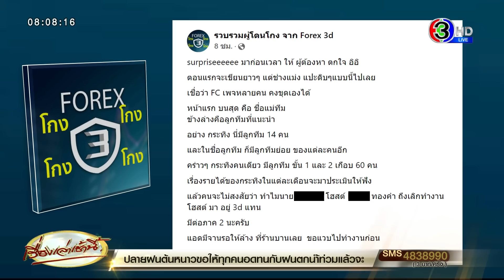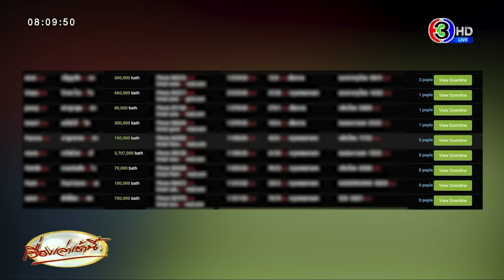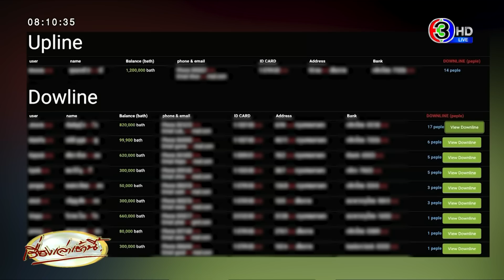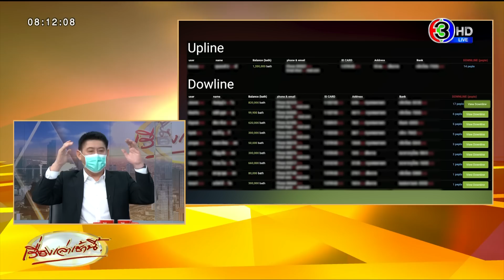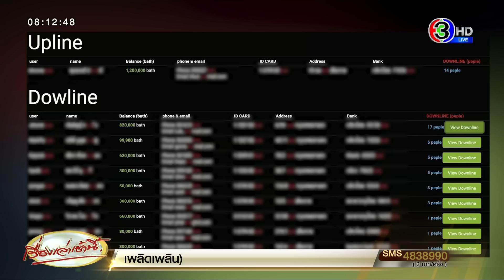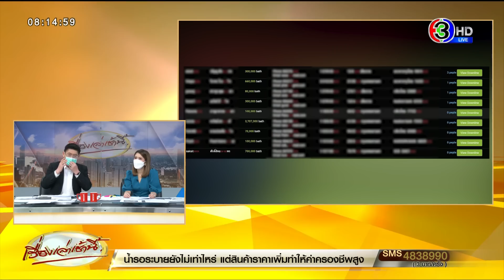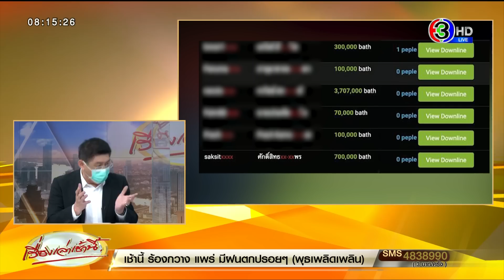‘โต๋ ศักดิ์สิทธิ์’ ลงทุนฟอเร็กซ์ 7 แสน ดาวไลน์พระเอกช่อง 3 ยันไม่ได้ชวนใครต่อ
วานนี้ (วันที่ 13 ก.ย.) ว่าที่ ร.ต.ธนกฤต จิตรอารีย์รัตน์ เลขานุการ รมว.ยุติธรรม เปิดเผยความคืบหน้าคดี Forex-3D ว่า วันที่ 15 ก.ย. เวลา 09.30 น. พนักงานสอบสวนคดีพิเศษ ออกหมายเรียกครั้งที่ 1 ผู้ต้องหากลุ่ม 3 จำนวน 4 ราย จากทั้งหมด 16 ราย

โดยมีชื่อ นายพัฒนพล มินทะขิน สกุลเดิม กุญชร ณ อยุธยา หรือ “ดีเจแมน” กับ น.ส.สุธีวัน กุญชร หรือ “ใบเตย” รวมกับแม่และลูก ซึ่งเป็นแม่ทีมอีก 2 คน รับทราบข้อกล่าวหา 3 ข้อหา ประกอบด้วย ร่วมกันกู้ยืมเงินเพื่อการฉ้อโกงประชาชน, ฉ้อโกงประชาชน และความผิดตาม พ.ร.บ.คอมพิวเตอร์ ที่กองคดีธุรกิจการเงินนอกระบบ ดีเอสไอ อาคารบี ศูนย์ราชการฯ แจ้งวัฒนะ

ว่าที่ ร.ต.ธนกฤต เผยว่า นายสมศักดิ์ เทพสุทิน รมว.ยุติธรรม ได้กำชับตนถึงหลักปฏิบัติการต้องเป็นตามมาตรฐานเดียวกันกับกลุ่มของ “พิ้งกี้” และการดำเนินคดีกับผู้ที่เกี่ยวข้องทั้งหมด โดยขณะนี้ได้รับการประสานจากทนายความของ “ดีเจแมน-ใบเตย” ว่าจะเข้าพบพนักงานสอบสวนคดีพิเศษตามกำหนดนัดหมาย ทั้งนี้ การไม่เลื่อนนัดเป็นประโยชน์ต่อตัวผู้ต้องหาเอง และคดีจะเข้าสู่กระบวนการยุติธรรม แต่ถ้าเลื่อนไม่มาพบพนักงานสอบสวนคดีพิเศษ ต้องมีการแจ้งสาเหตุขัดข้องอย่างไร จากนั้นก็ออกหมายเรียกครั้งที่ 2 หากไม่มาอีกต้องออกหมายจับตามขั้นตอนกฎหมาย

 “ส่วนกระแสข่าวว่า “ดีเจแมน-ใบเตย” หลบหนีไปต่างประเทศนั้น ยังไม่ได้รับรายงานแต่อย่างใด ซึ่งการหลบหนีไม่มีประโยชน์เพราะยังอยู่ในขั้นตอนการต่อสู้พิจารณาคดี และการมาเข้าพบเจ้าหน้าที่ก็เพื่อสอบถามเส้นทางการเงิน รวมถึงที่มาของรายได้ ถ้าชี้แจงถูกต้องก็จบ ไม่มีอะไร”

 ว่าที่ ร.ต.ธนกฤต เผยต่อว่า สำหรับ “พิ้งกี้” ถูกควบคุมอยู่ในทัณฑสถานหญิงกลางและคดีอยู่ระหว่างพิจารณา ตนก็เข้าไปพูดคุยกับ “พิ้งกี้” เพื่อคลายความกังวล มีการสอบถามถึงชีวิตประจำวัน ส่วนผมมีการตัดให้สั้นประบ่าแล้วรวบผม เนื่องจากถ้าไว้ผมยาวจะดูแลยากในเรือนจำและเรื่องสุขอนามัยด้วย ซึ่งเป็นระเบียบที่ไม่เคร่งครัดมาก

ขณะที่ กลุ่มผู้เสียหาย Forex 3d แฉดาราชายช่อง 3 เป็นพ่อทีม มีลูกข่ายทั้งหมดเกือบ 60 คน

โดย เพจเฟซบุ๊ก "รวบรวมผู้โดนโกง จาก Forex 3d" ซึ่งเป็นกลุ่มผู้เสียหายจากการถูกโกงแชร์ฟอเรกซ์ ทรีดี โพสต์ภาพพร้อมข้อความระบุว่า มีดาราชายช่อง 3 เป็นพ่อทีมและมีลูกข่ายทั้งหมดเกือบ 60 คน

หน้าแรกบนสุดคือชื่อแม่ทีม  ข้างล่างคือลูกทีมที่แนะนำ อย่างนักแสดงช่อง 3 คนนี้มีลูกทีม 14 คน

และในชื่อลูกทีม ก็มีลูกทีมย่อย ของแต่ละคนอีก คร่าวๆ  คนเดียวมีลูกทีม ขั้น 1 และ 2 เกือบ 60 คน

แล้วคนจะไม่สงสัยว่า ทำไมนาย โฮสต์. ทองคำ ถึงเลิกทำงานโฮสต์ มา อยู่ 3d แทน

อย่างไรก็ตามเมื่อไล่เรียงลงมาที่ชื่อลูกข่ายของดาราช่อง 3 พบว่า รายชื่อสุดท้าย มีชื่อของ โต๋-ศักดิ์สิทธิ์ เวชสุภาพร ศิลปินชื่อดัง

โดยสรยุทธ สุทัศนะจินดา เผยในรายการเรื่องเล่าเช้านี้ หลังพูดคุยกับโต๋ อย่างไม่เป็นทางการว่า โต๋ได้ลงทุน 700,000 บาท เป็นหนึ่งในลูกทีมของพระเอกช่อง 3 ที่รู้จักกันจากการร่วมเล่นบาสเกตบอล จึงมีการชักชวนกัน โดยที่ทางโต๋ ไม่มีดาวไลน์ ไม่ได้ไปชวนใครต่อ

โต๋จึงถือเป็น 1 ในผู้เสียหาย ช่วงแรกได้ผลตอบแทนเป็นปกติ แต่ก็ยังไม่ได้ทุนคืน ต่อมาช่วงเดือน พ.ค.2019 เริ่มไม่จ่ายผลตอบแทน และกลายเป็นคดี พร้อมชี้แจงว่า ที่ไม่ได้แจ้งความ เพราะอับอายที่โดนหลอก ยันไม่ได้เป็นผู้เสียหายที่รับเงินปิดปาก เพื่อให้ปิดข่าวแต่อย่างใด